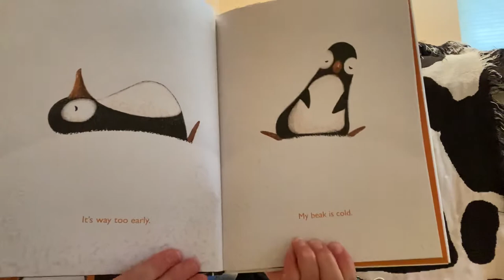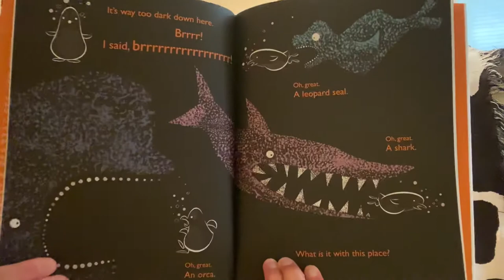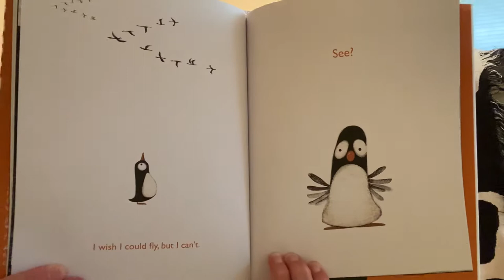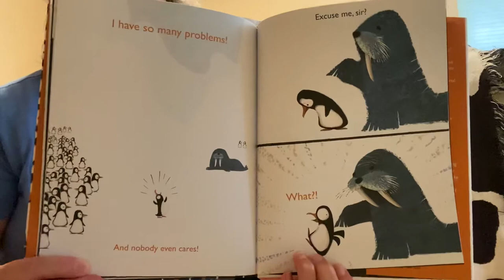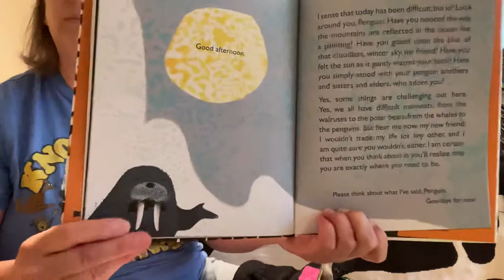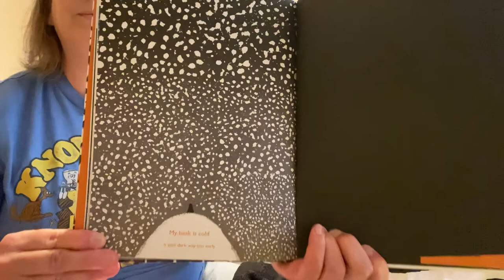Story time #16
Reading of Penguin Problems